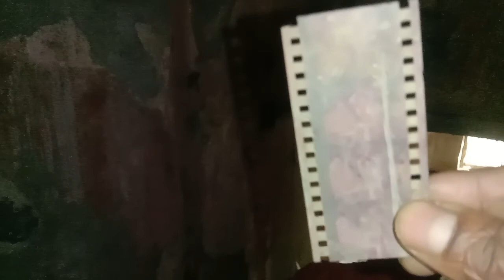New Light Theatre Hall @PlateauOfSpirits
New Light Theatre Was The First Theatre Hall In Barrackpore Sub Division Established By The British In 1913 Where 3 Unusual Deaths Took Place Inside The Hall Premises From The Year 1985 To 2004 One After Another & The 1st Theatre Hall Of Barrackpore Sub Division Got Abandoned & Haunted Gradually.Today Because Of Fear Nobody Enters New Light Theatre Hall At Night Or Even In Broad Day Light.There Is No Care Taker To Look After This Huge Property.17 Years Later Since The Theatre Hall Got Permanently Closed Plateau Of Spirits Though A Video Is Showing You The Present Situation Of This Historical Theatre Hall.Hope All Will Enjoy It.